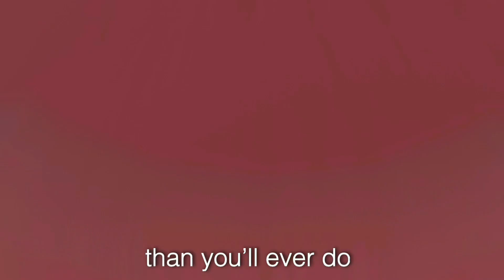Amoonguss vs Among Us. Pokémon Rap Battle! - ft. swizkii & Jofinity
rap battle amoonguss pokemon vs among us crewmate impostor

A lot of waiting and dead crewmates later…
In the Skeld, mushroom Pokemon from Unova, Amoonguss debates against the crew from the murder mystery game, Among Us in proving their innocence.
Which one will prove victorious over a simple misunderstanding of identity?

🟦PRODUCTION🟦
Written & 2D Skeld by h4lf_

Prod. by ESKRY

Mixed by Oofie

Edited by Spidey Fam & h4lf_

Thumbnail by TheEggGuy

Special Thanks to RNG, Serena, Oofie & Special Inquisitor Rayyan

[ TAGS ] :
amoonguss (japanese: モロバレル morobareru) is a dual-type grass/poison pokémon introduced in generation V. it evolves from foongus starting at level 39. amoonguss is a mushroom-like pokémon with a large, light-colored poké ball designed cap with warts. It also has a huge, gray, stem-like body; fierce-looking eyes; and a large, pink mouth. amoonguss wields two poké ball-like shields. it uses the poké ball-like patterns on its arms to lure in prey, though it doesn't work too well in most cases. it also blows poisonous spores at its opponents.

among us (also known in the apple app store as among us!) is an online multiplayer science-fiction/social deduction murder mystery game created by innersloth that runs on the unity game engine. crewmates, also known as crewmembers or the crew, are one of the two possible randomly assigned roles in among us. the primary goal of a crewmate is to complete all tasks without being killed by an impostor, with the secondary goal of finding all Impostors and ejecting them off the map. crewmates who have been killed by an impostor or ejected become ghosts.